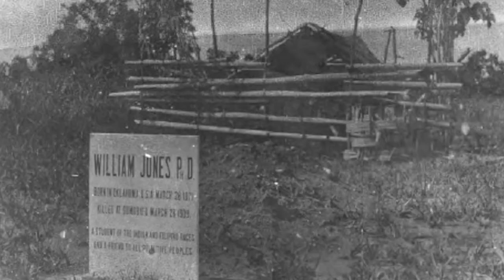The Creation of The Philippines - Episode # 6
The Spanish Conquest of the Philippines: A Difficult Choice with Far-Reaching Consequences

In this video, we explore the difficult choice that faced Charles V, the Holy Roman Emperor, when he decided to conquer the Philippines in the 16th century. On the one hand, he knew that the people of the Philippines lived in a primitive way, and he believed that he could bring them the benefits of civilization. On the other hand, he knew that his conquest would lead to the deaths and suffering of many Filipinos.

We will also learn about the impact of the Spanish conquest on the Cagayanese people, who were one of the first groups of Filipinos to come into contact with the Spanish. The Cagayanese were forced to give up their traditional way of life and to live in Spanish-controlled towns. They also suffered from disease and exploitation at the hands of the Spanish.

Ultimately, the video argues that all decisions, even those made by people in positions of power, have both good and bad consequences. The bigger the decision, the more people it will affect and the more good and bad will come of it.

We hope you will join us for this thought-provoking exploration of the Spanish conquest of the Philippines.

Here are some additional details that you may want to include in your video description:

The video is based on the book "The Cagayan Valley: A History of Peoples and Places" by Michael A. Vann.
The video features interviews with historians and Cagayanese people who have been affected by the Spanish conquest.
The video includes archival footage and photographs of the Cagayan Valley.
The video is suitable for viewers of all ages.